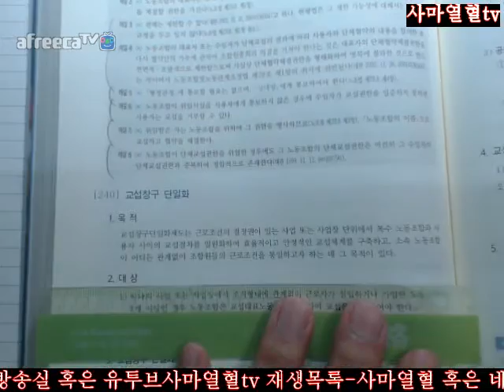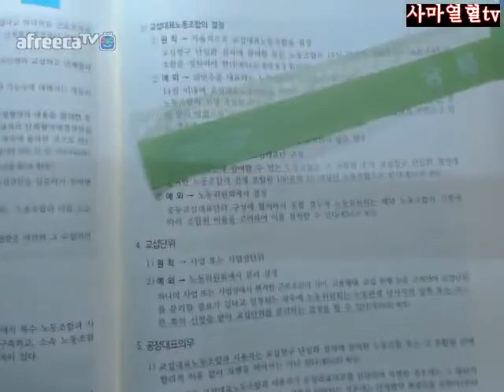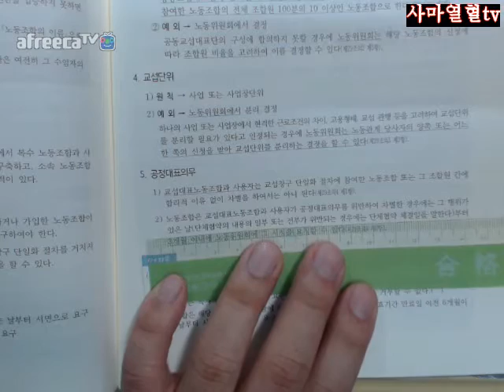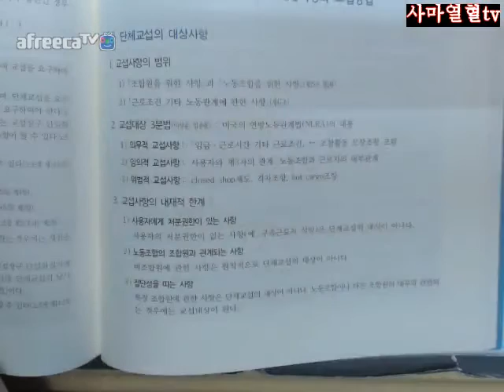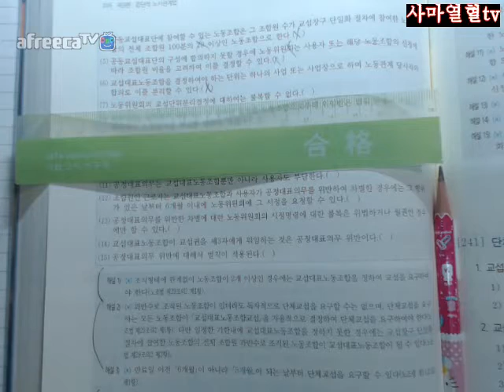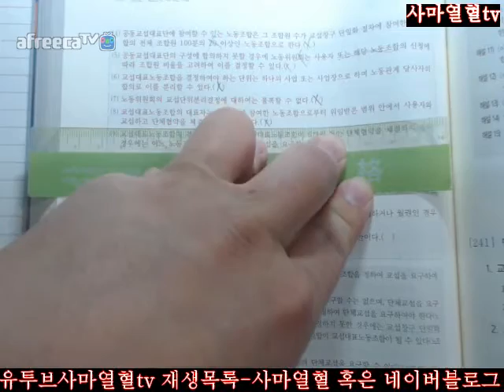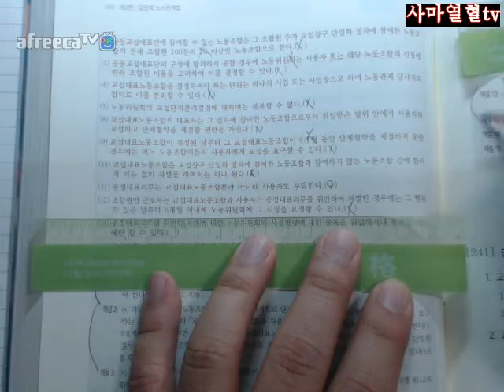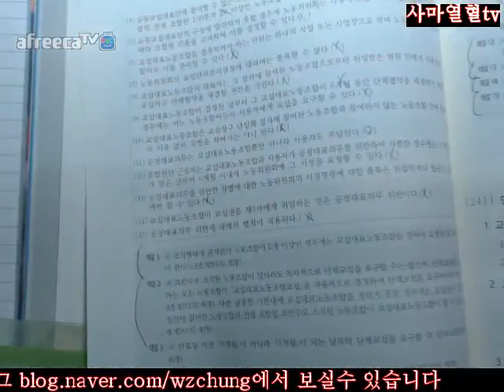254면 257면2018전시춘저핵심체크노동법제16개정판=제3편집노제2장단체교섭제1절단체교섭의당사자와담당자240교섭창구단일화254면 257면